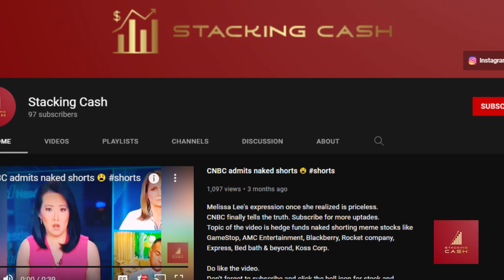Mining Bitcoin in the US | Bitcoin hashrate per state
Have you wondered which states mine the most Bitcoin? New data shows that many of America's Bitcoin miners are based in New York, Kentucky, Georgia, and Texas. Within the U.S., 19.9% of bitcoin's hashrate is in New York, 18.7% in Kentucky, 17.3% in Georgia, and Texas accounts for 14%, according to Foundry USA.

A war is brewing among states to attract bitcoin miners, and new data shows that a whole lot of them are headed to New York, Kentucky, Georgia, and Texas.

Within the U.S., 19.9% of bitcoin’s hashrate – that is, the collective computing power of miners – is in New York, 18.7% in Kentucky, 17.3% is in Georgia, and 14% in Texas, according to Foundry USA, which is the biggest mining pool in North America and the fifth-largest globally.

A mining pool lets a single miner combine its hashing power with thousands of other miners all over the world, and there are dozens from which to choose.

“This is the first time we’ve actually had state-level insight on where miners are, unless you wanted to go cobble through all the public filings and try to figure it out that way,” said Nic Carter, co-founder of Castle Island Ventures, who presented Foundry’s data at the Texas Blockchain Summit in Austin on Friday. “This is a much more efficient way of figuring out where mining occurs in America.”

But as Carter points out, the Foundry dataset does not account for all of the U.S. mining hashrate, since not all U.S.-based mining farms enlist the services of this pool. Riot Blockchain, for example, is one of the largest publicly-traded mining companies in America, with a huge presence in Texas. They don’t use Foundry, so their hashrate is not accounted for in this dataset – which is part of the reason why Texas’ mining presence is understated.

Though the dataset only captures a portion of the country’s domestic mining market, it does point to nationwide trends that are reshaping the debate around bitcoin’s carbon footprint.

Many of the states ranking the highest are epicenters of renewable energy, a fact which has already begun to recast the narrative among skeptics that bitcoin is bad for the environment.

While Carter acknowledges that U.S. mining isn’t wholly renewable, he does say that miners here are much better about selecting renewables and buying offsets.

“The migration is definitely a net positive overall,” he said. “Hashrate moving to the U.S. will mean much lower carbon intensity.”